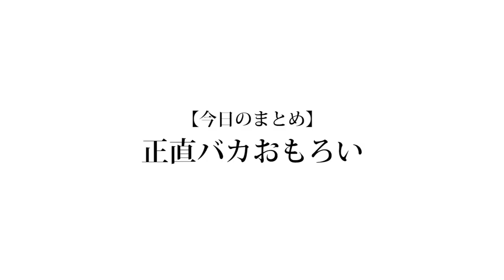【大流行】指定ワードを言ったら即負け！NGワード付き山手線ゲーム！！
学生のみなさん休み時間（もしくは授業中でも可）におすすめです。
まじで盛り上がります。是非やって、流行らせて下さい！！

（編集：もっち）

❏ 公式
❑ 晴生(はるき)
❑ 魁斗(かいと)
❑ のせ
❑ もっち
【Untitled_mo】